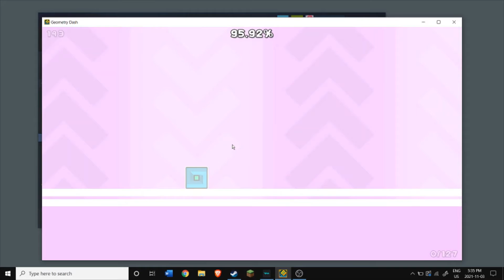Abate: demon #4/365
I forgot to show this in the video but the level took me 42 attempts. This is probably my favourite demon so far